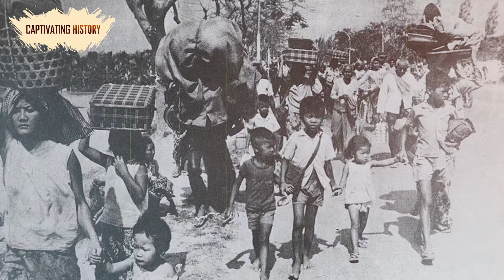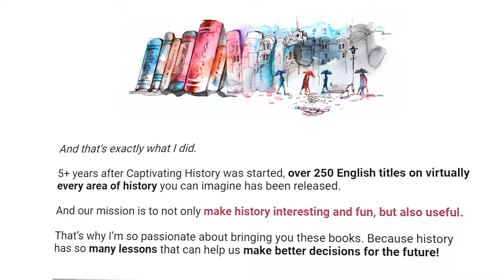The Cambodian Civil War Explained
In 2009, a Cambodian historian took several walking tours of the war-ravaged country. He took photos, and one shows a discarded broken Buddhist statue lying in the green grasses beneath his feet. The artifact possibly dates back to the 1st century CE. Yet it lay there abandoned, instead of being housed in an honored place inside a glass cabinet in a museum. Scholars bemoan the fact that the deeds and even the names of Cambodian kings from its early times have faded like ghosts into the ethereal world of unwritten history.